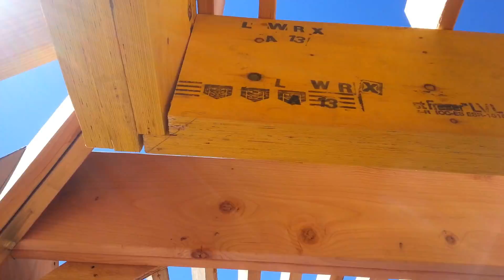Making an Awesome Roof Framing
Working in a nice roof design